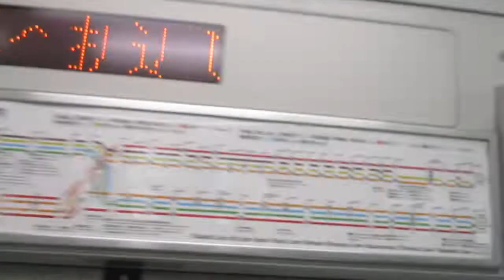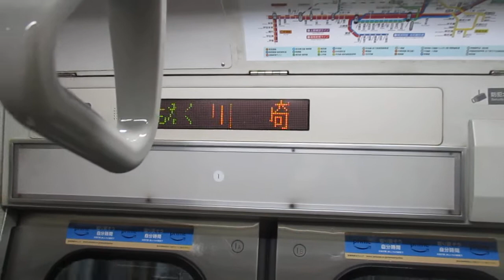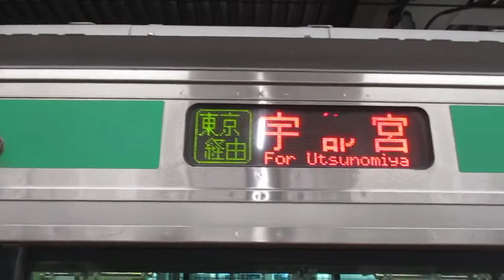【伊東～宇都宮間各駅停車】上野東京ライン宇都宮線直通普通宇都宮行きE231系近郊型U35編成(機器更新車)+U538編成(機器更新車)15両 川崎駅発車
南武線の踏切内安全確認に巻き込まれて車両点検食らった列車です。